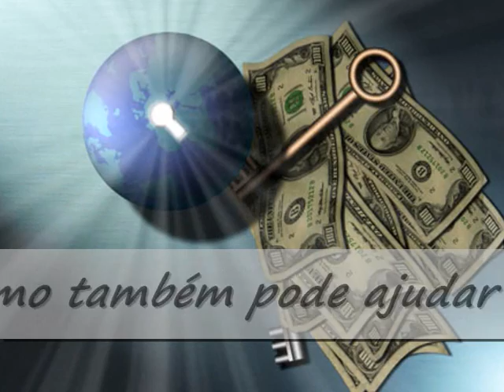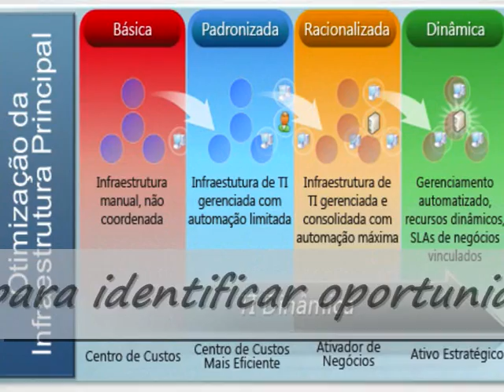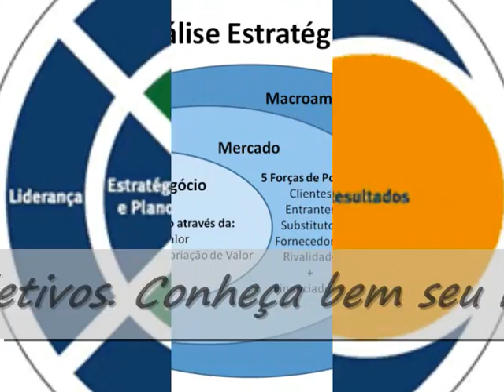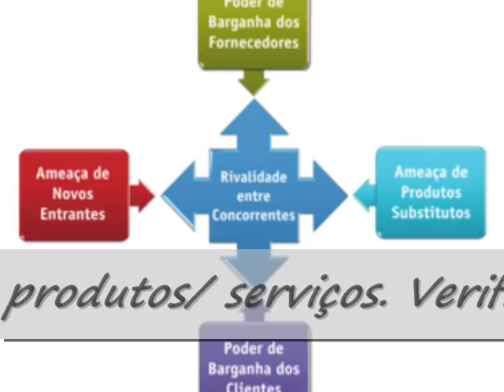"NEGÒCIO NOVO III"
For those who wish to start own business, money is important, of course, luck also, of course, but also can greatly help to influence and support of relatives and friends. However, it is with spirit, determination, willingness to learn and will to win that show the basis for success.

When you start your own business you must be a true entrepreneur. There are some common characteristics in the behavior of successful entrepreneur. To begin with, the entrepreneur is always in search of a direction for their business and personal activities.
In conducting its activities, the entrepreneur has in mind to achieve certain goals and targets. Where do we want to go, what is our business, what are our goals? Without these answers, the business / company can not plan your future. Without knowledge, information, and planning, there is no way to know if you are traveling the right way to start your own business.

These are qualities of successful entrepreneur:

# Ability to take risks;
# ability to identify opportunities;
# knowledge of the branch;
# sense of organization;
# willingness to make decisions;
# option to lead;
# talent to undertake;
# personal independence;
# optimism;
# business acumen.
Describe your goals and communicate the people, they act as a vector, and are able to promote and direct the business and people working on the project's own business. Plan and reduce the risk of own business, planning is deciding in advance what to do, how, when and who should do that, flexibly and based on knowledge, estimates, calculations and goals.
Get to know your market supplier, competitor and consumer. Have a good product / service, and to set appropriate prices (analyzing: the customer perceived value, market value, cost, profit margin). Search, find out more and better than the competition. The quantity and quality of information that the aspiring entrepreneur has on your business sector determine the success of the business. How are the operating procedures of the competition? Do better! What services / products are offered by the competition in the form of differential? You can do better? Do.
Do not forget the choice of a good business to sell products / services. Check the flow of people, flow of vehicles, on-site parking, security, tradition in the region, former trade on site, etc.. It resolves to have a good product at a fair price if the consumer can not find it!

With over 20 years old and 14 years of tradition in teaching Martelinho Golden, SP CENTER CAR's doors are open and ready to assist you in your professional training. Come meet us and discover how this new profession can help you to take a new turn professional, personal and financial life.

The market for professional Martelinho Gold is vast, able to work in dealerships, repair shops or even work as a freelance home, among many other possibilities.

The SP CAR CENTER welcomes students from various countries, including Japan, England, Australia, Spain, Portugal and others, thus enabling the exchange of labor force with qualified technical excellence in the art of Martelinho Gold.
Here comes the student able to start if "NEW BUSINESS".